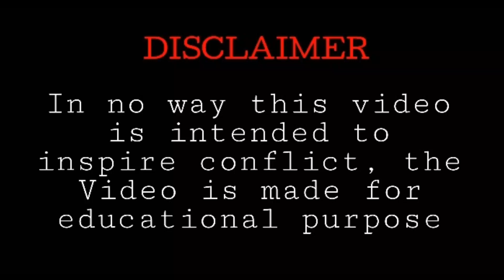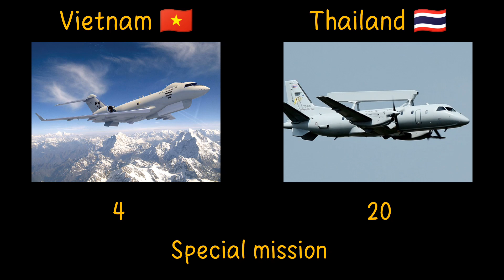Vietnam Vs Thailand military comparison 2022 (147s)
In this video, a comparison between the Army, Airforce and Navy of vietnamese and thai military was maid to see who is more powerful.
please do not attack anyone in the comment section. 😊let's keep it educative!

NOTE: I am not the owner of any photograph showed in this video, they belong to their resected owners